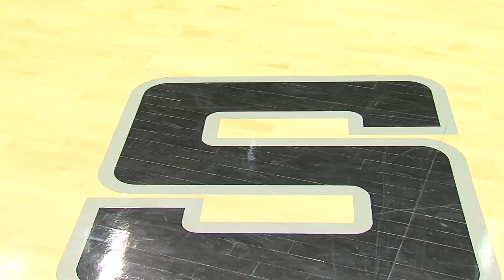Spurs v Warriors Western Semis Game 2 Story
Lane Fobbs
Sports Reporter ABC 40